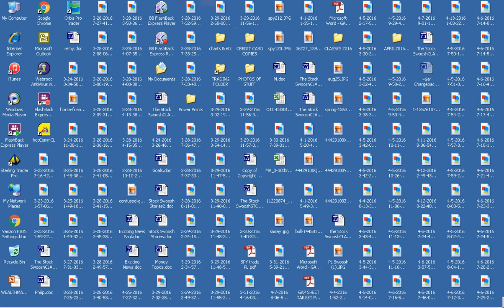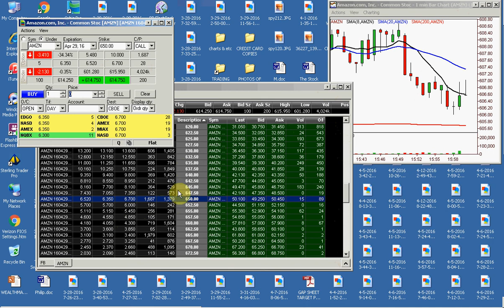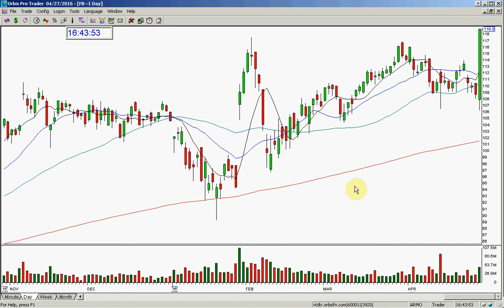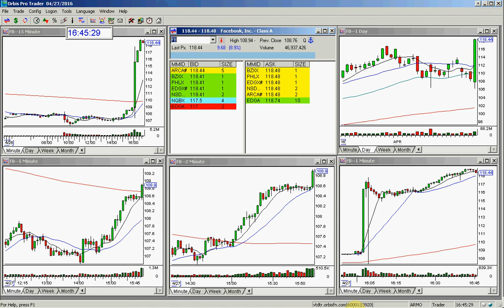FB Post Market Earnings Review Blow Out- 4-27-2016